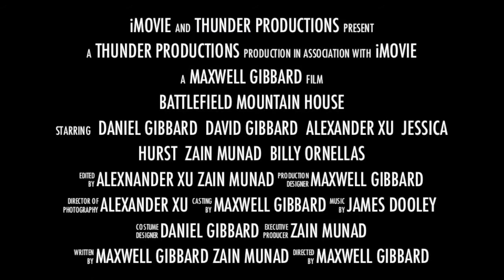Battlefield Mountain House: The Trailer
The official trailer for the short film by Maxwell Gibbard, Zain Munad, and Alexander Xu. The Mountain House Defense Initiative is facing a loosing battle against the terrorist organization Epsilon Liberation Army. Can they pull together and win back their home, or will the ELA prevail? First episode comes 8/10